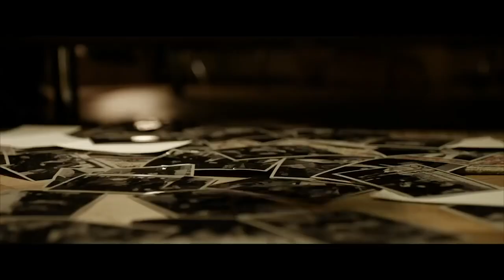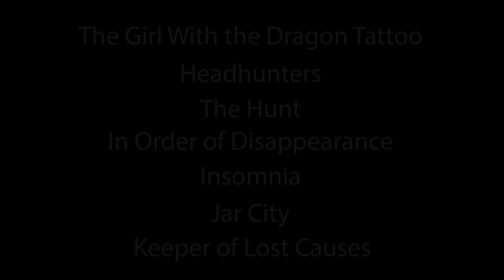Top 7 Nordic Noir Films You Should Be Watching in Quarantine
Come check out the Top 7 Nordic Noir Films You Should Be Watching in Quarantine.  If you aren't familiar with Nordic Noir you are truly missing out.  These films are the best representation of the genre.  Grimy, moody, dark, mysterious and often violent, Nordic Noir is a film lovers paradise.

SOURCES CITED